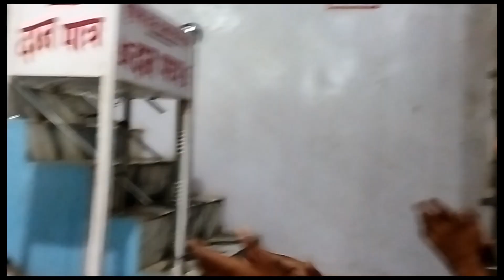Ghantan Ki Ghanghor Maiya Ke Bhawan Me